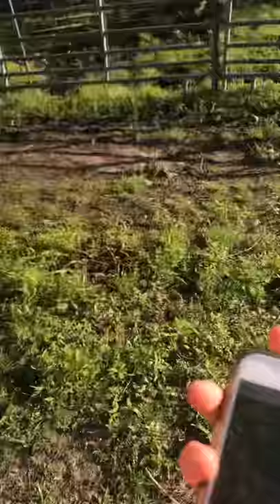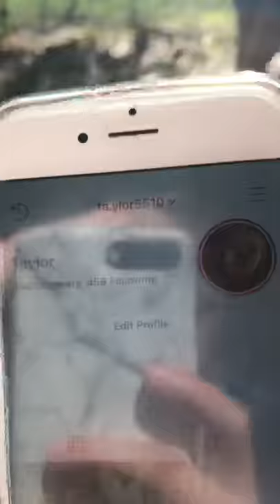Taylor Clayton insta pics